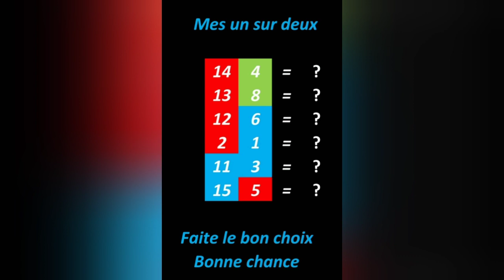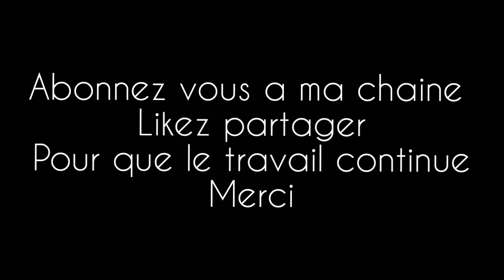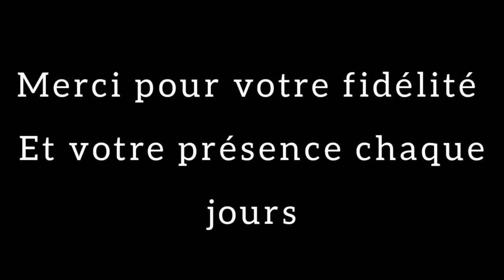Pronos Méthodes CARRE MAGIQUE TURF- Du 24 SEPTEMBRE A VINCENNES R1/C3 -2850 m- BASES+COMPLÉMENTS